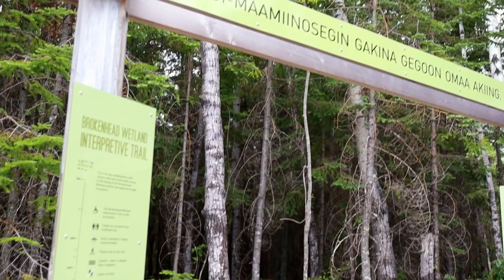Brokenhead Wetland Interpretive Trail, Manitoba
Check out this awesome trail right here in Manitoba!